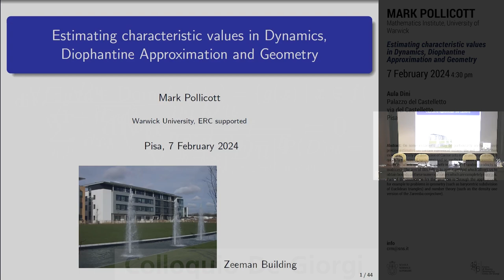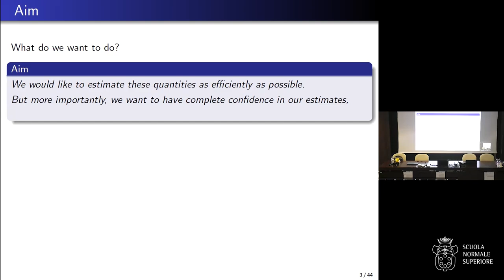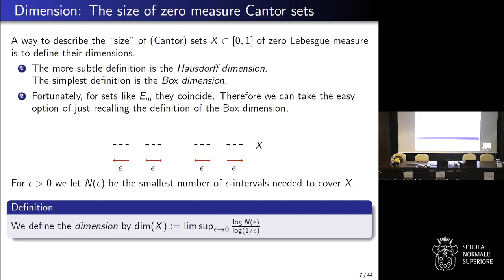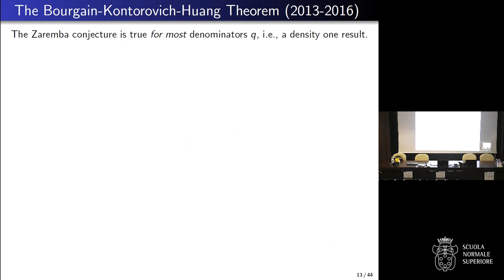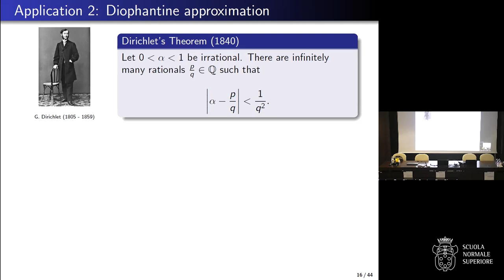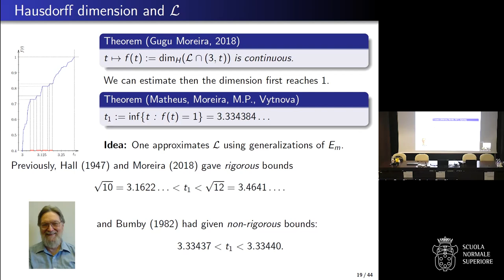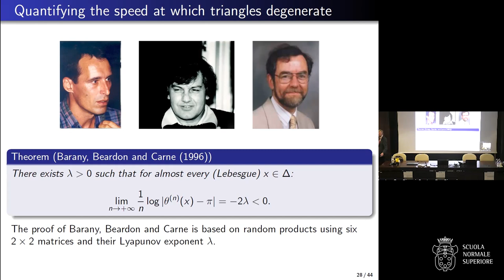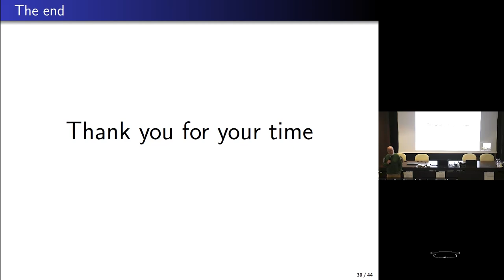Colloquio De Giorgi - M. Pollicott - Estimating characteristic values in Dynamics...-7 febbraio 2024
Mark Pollicott - Mathematics Institute, University of Warwick.
Estimating characteristic values in Dynamics, Diophantine Approximation and Geometry

On some occasions it may be particularly useful to have precise estimates on certain numerical values. We will consider two examples. Firstly the dimension of Cantor sets in the unit interval (which quantify the size of such sets) and secondly Lyapunov exponents for matrices (which quantify the growth in the size of random products of matrices). The aim of this talk is to give a method which allows us to obtain bounds on these numerical values which are completely rigorous. Part of the motivation for this problem is through the applications, for example to problems in geometry (such as barycentric subdivision of Euclidean triangles) and number theory (such as the density one version of the Zaremba conjecture).